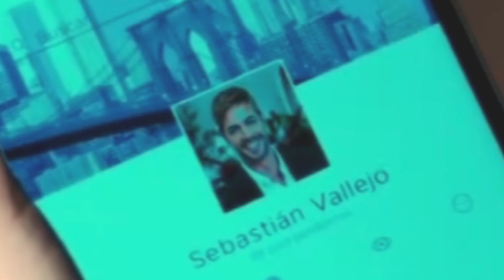SEBASTIAN TUVO UNA NOCHE APASIONADA CON LUCIA.| CAP 32-33| CAFE CON AROMA DE MUJER.